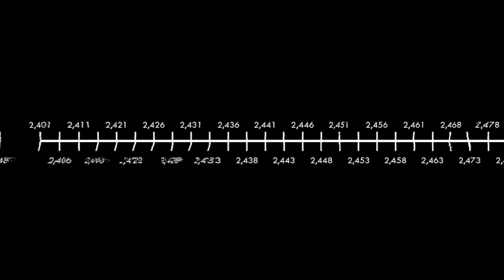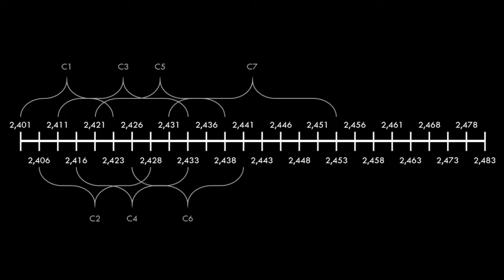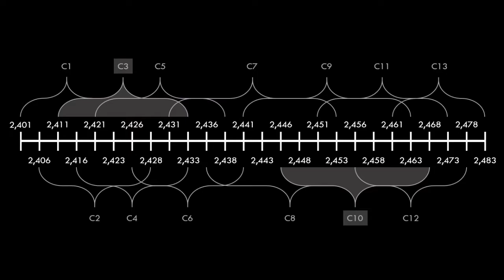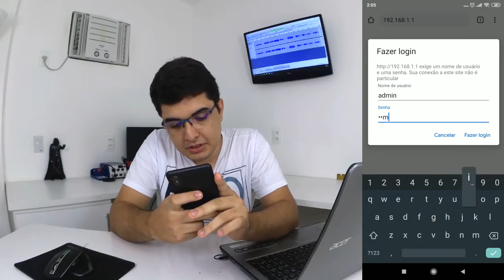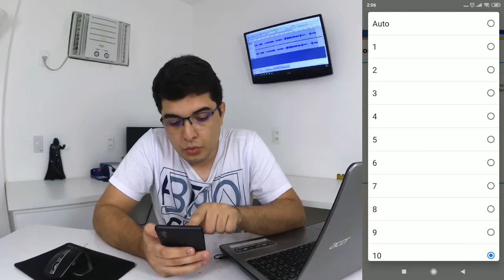Como eliminar interferências no WiFi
A interferência é capaz de tornar instável e lenta qualquer rede WiFi, e ela é super comum hoje por causa da infinidade de roteadores que estão amontoados em todos os lugares, mas existe uma forma de resolver esse problema e assim voltar a usar a rede normalmente.